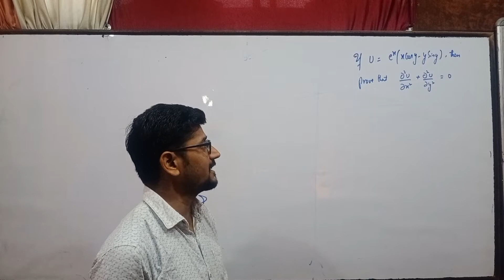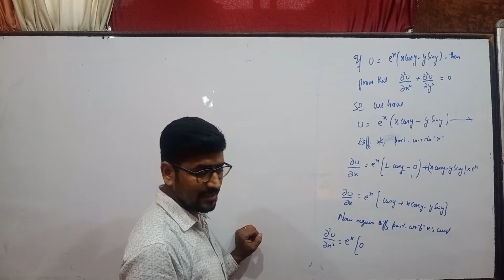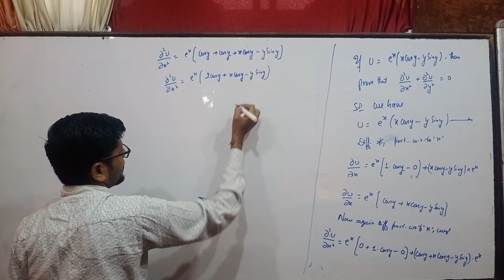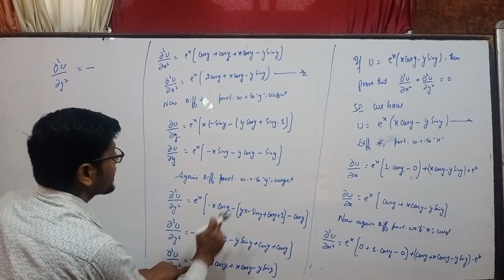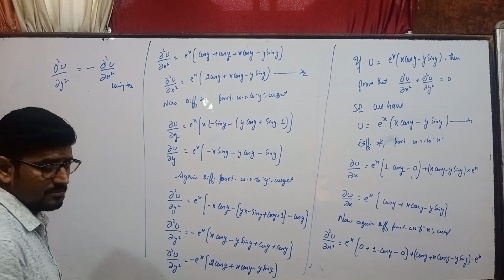Sem -1st Maths/College Maths /Partial Derivatives/Calculus/lecture by R. K. Sajgotra